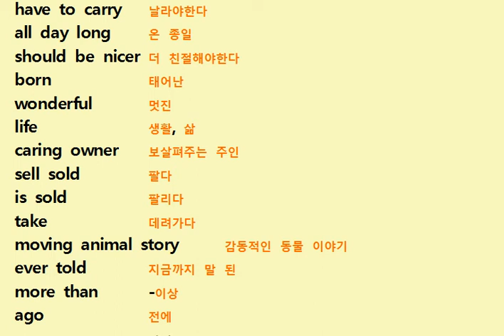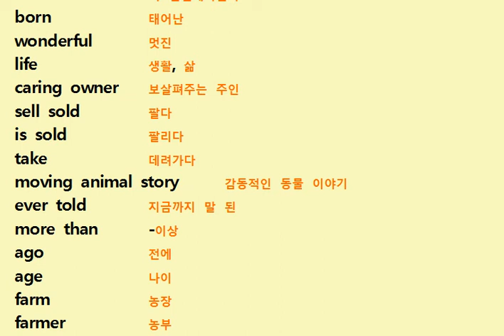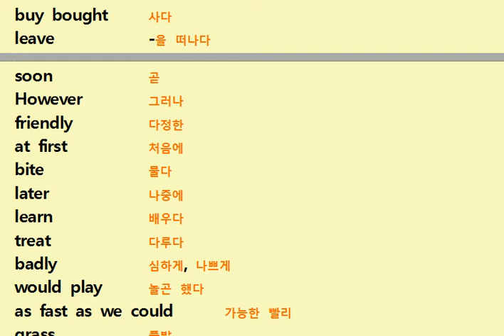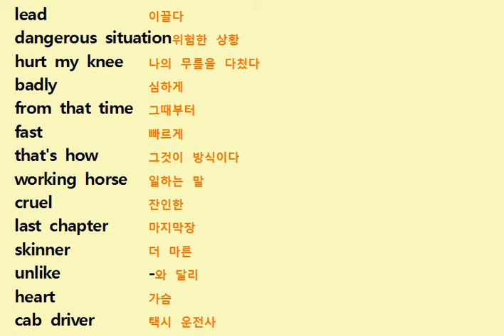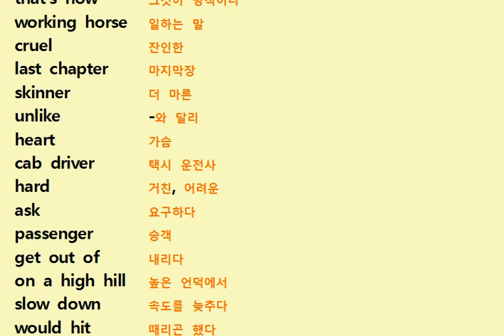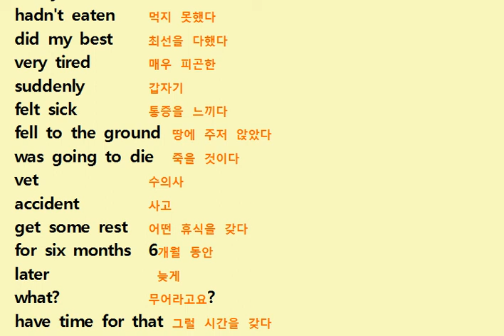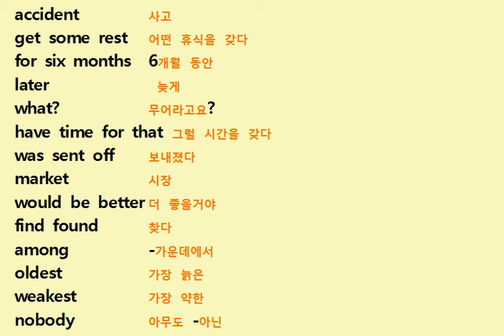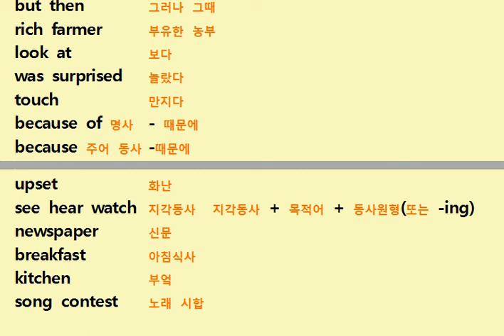중3영어 두산 이병민 6과 어법 문법 선택 문제 140단어 원어민 발음 본문 해석 English Korean Middle School 3rd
중3영어 단어 두산 동아 이병민 6과 140단어 원어민 발음 English Korean Middle School 3rd